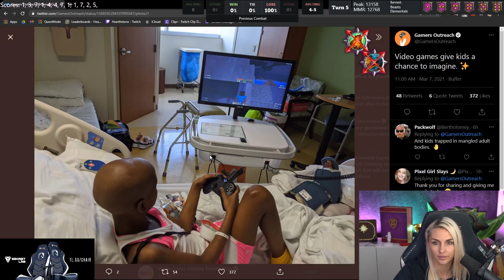The ACCIDENTAL MEGA BM - Hearthstone Battlegrounds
A great rafaam game, wonderful early lightfang into menagerie. But it'd be boring if things go TOO well, right? Let's spice it up at the end